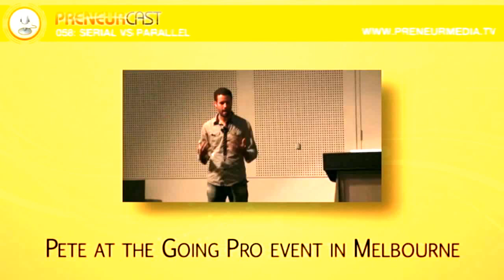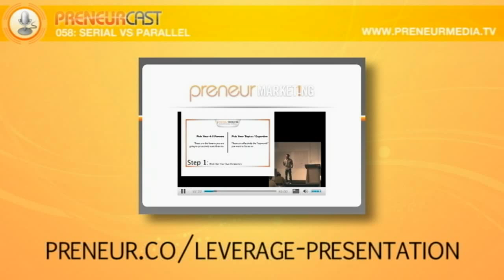PreneurCast058: Serial vs Parallel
This week Pete and Dom are in Florida visiting Rich Schefren at the Strategic Profits office. The topic of this week's show is Serial vs Parallel -- focusing on projects one after the other so they get done, vs spreading your focus and getting nothing done.

See Pete Live: At 6PM EST, Pete will be on a Live Stream broadcast with Rich Schefren, discussing productivity and workflow hacks. Go here to watch

Action Steps: Look at your list of projects and identify the one that is most important and focus on that for a period of time. Don't worry, your other projects will get addressed, but you'll get more done by focusing on one at a time.

Links:

Online:

-- Pete and Rich Schefren Live

or drop us a line at: support [at] preneurgroup [dot] com.